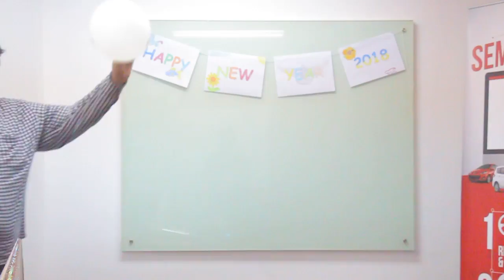Mobil123 New Year Greetings 2018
Selamat tahun baru 2018! dari Portal Otomotif Terbesar dan Terpercaya Mobil123.com.🎺🎺

Terima kasih selama 2017 telah menjadi bagian dari kami. Harapan kami di 2018 tetap menjadi salah satu yang terbesar dan terpercaya di industri otomotif Indonesia.

New Year Greeting from the biggest and the most trusted automotive portal mobil123.com.